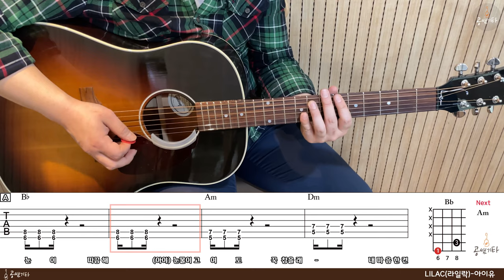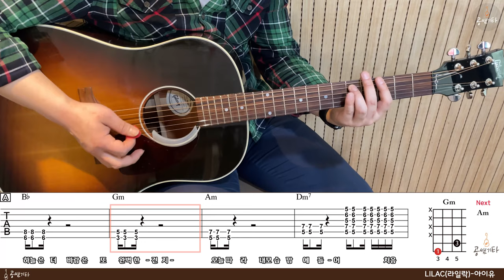'LILAC(라일락)-아이유' Tutorial[강의 l Acoustic Guitar Cover l 통기타 레슨]